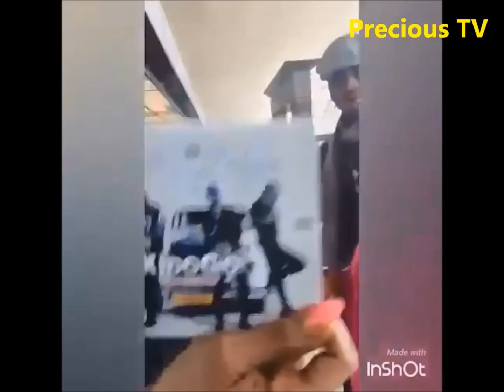Diamond Platnumz anazidi kupasua anga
Diamond mziki wake unazidi kupendwa ndani na nje ya Tanzania.